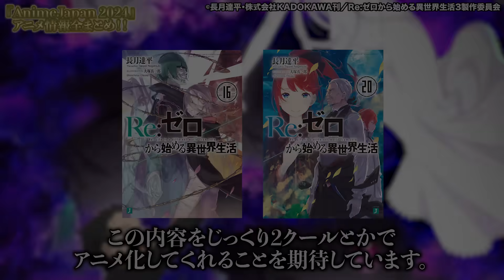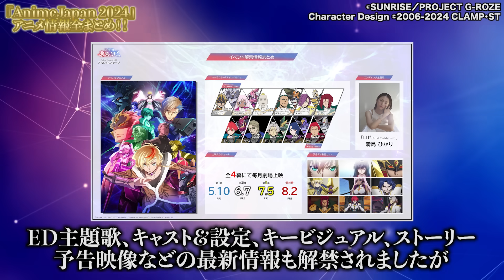【待望のアニメ化ラッシュ!!】『リゼロ3期』2024年秋放送決定！『物語シリーズ続編』2024年放送決定！『AnimeJapan 2024』アニメ情報まとめ【おすすめアニメ】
もしくはTwitter@bakaya09にDMお願いします。